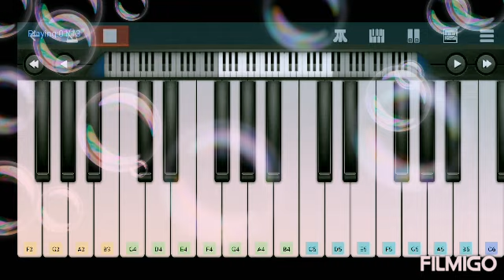"Still, Is there anything at all that our love can do?&is there anything atall that I can do for u?"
As per my favorite list it deserved 2nd rank best anime movie.
Sunshine's girl
Weathering girl